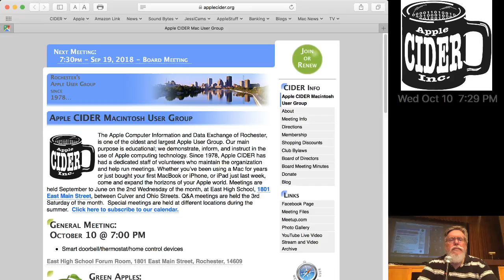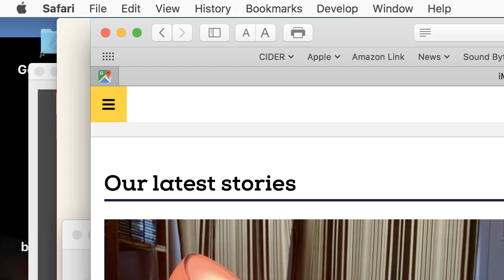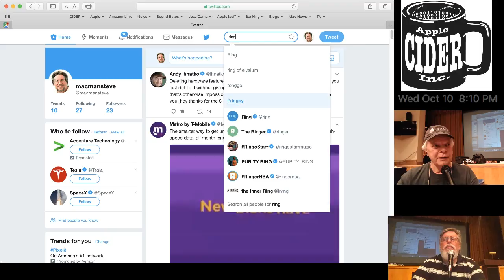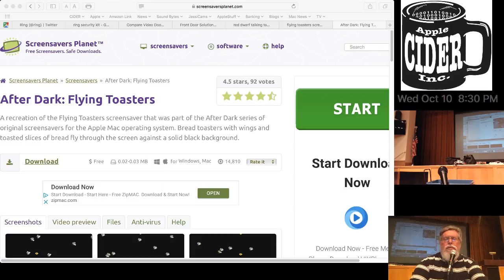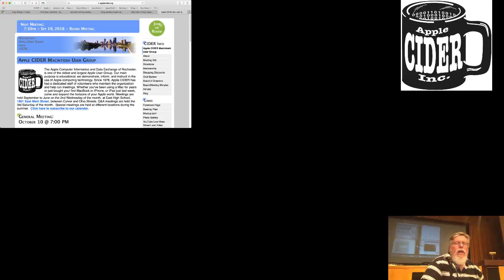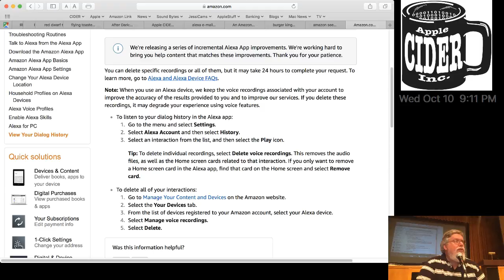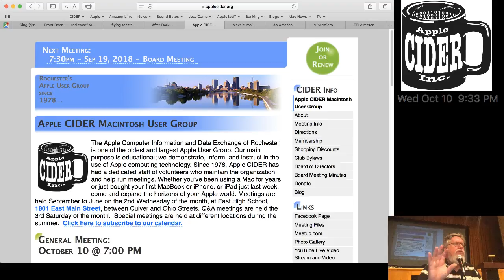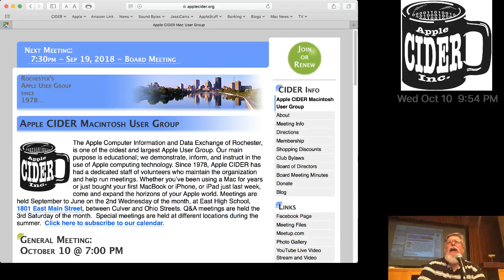2018-10-10 Apple CIDER General Meeting